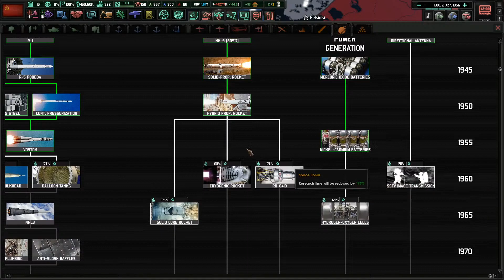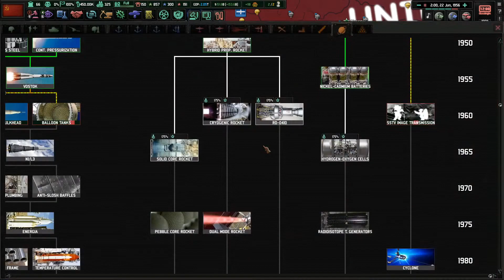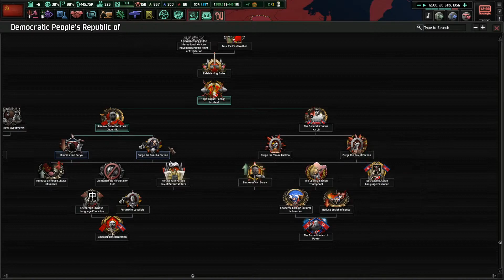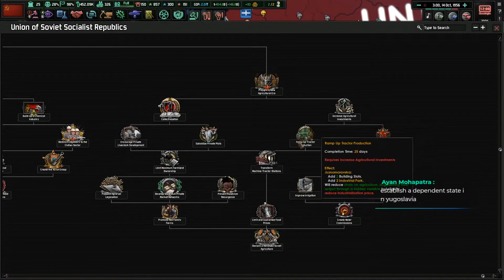Leadership Changes In Korea || Ep.13 - Iron Curtain USSR HOI4 Lets Play